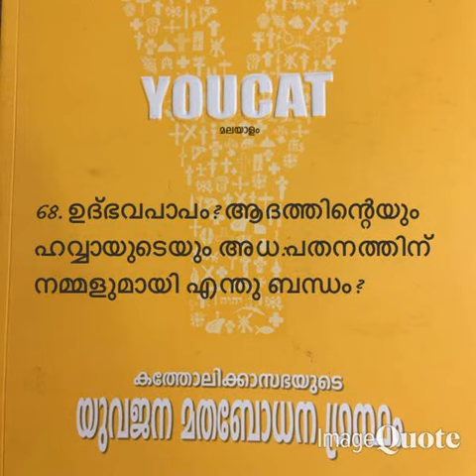Youcat- 0068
Christeen Vision presents: The Audio Book of Youcat in Malayalam